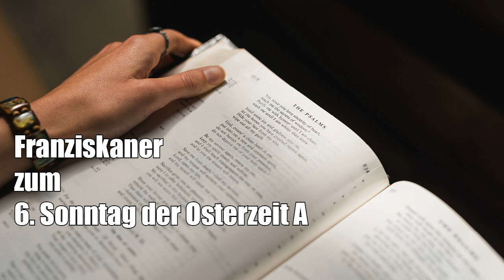6. Sonntag der Osterzeit A - Darius Lebok OFM (2017)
Eine Predigt zum 6. Sonntag der Osterzeit A von P. Darius Lebok OFM
20. Mai 2017

ERSTE LESUNG Apg 8, 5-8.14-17
PSALM Ps 66, 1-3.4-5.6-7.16 u. 20
ZWEITE LESUNG 1 Petr 3, 15-18
EVANGELIUM Joh 14, 15-21

Bild von Pexels @pixabay.com
Public Domain CC0